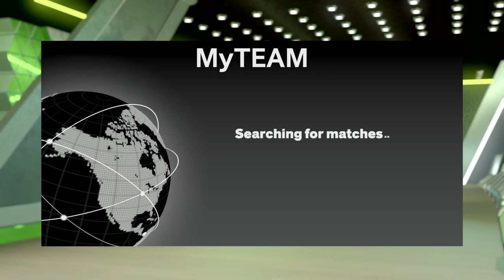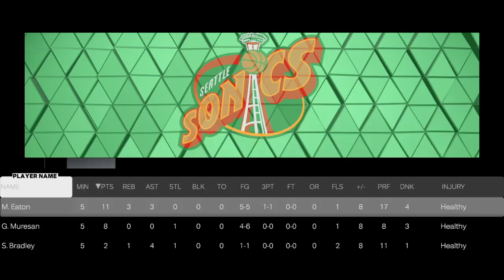Detroit VS Ontario 3Vs3 Online BATTLE